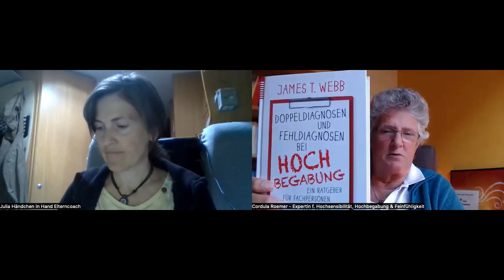Interview Fehldiagnosen mit Cordula Roemer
Link zu meinem Buch "Händchen in Hand- das Handbuch für hochsensible Eltern in Zeiten des Wandels"
Kindle:

😃😃😃😃Mehr von mir:

🌞Meine Website/Blog:
🥰 Facebookgruppe für Höchstsensible (noch nicht sehr viel Beteiligung- du fehlst noch 😉)

🍀 Wer meine Arbeit, vor allem auch die Produktion neuer Songs für die bindungsorientierte Elternschaft und die Bildungsfreiheit unterstützen möchte, kann mir gern eine Spende schicken unter:

Julia Piney
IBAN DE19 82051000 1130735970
Betreff: Ju Lia privates Dankeschön

Austauschgruppe für Kitafrei auf Facebook, dort könnt ihr alle eure Fragen loswerden, gern auch in den Kommentaren unter den Videos 😉: